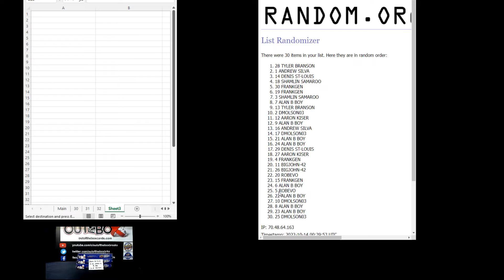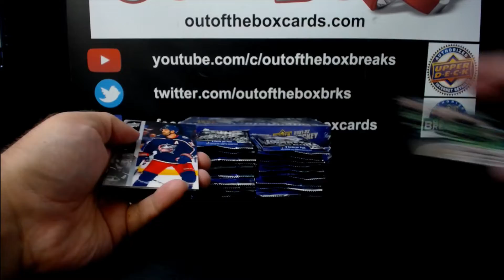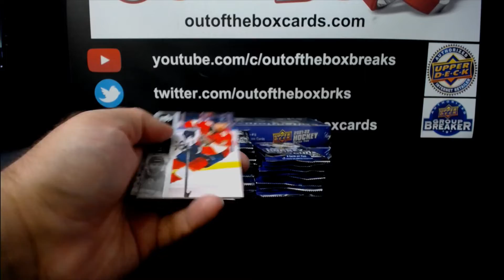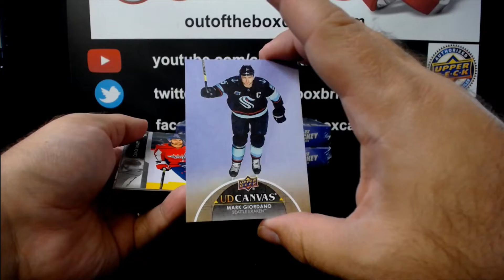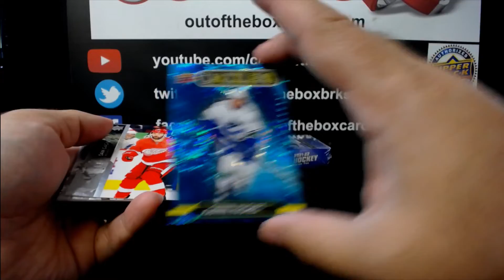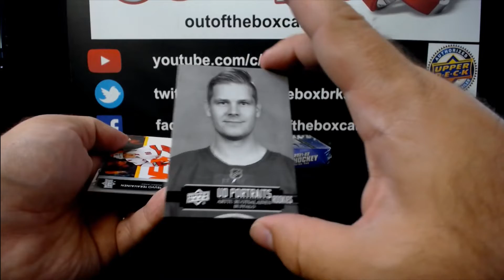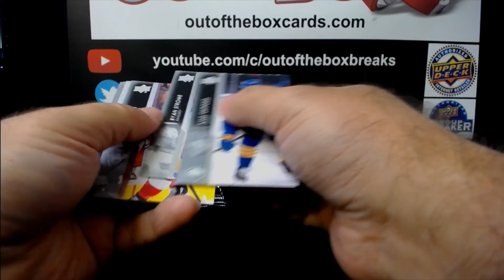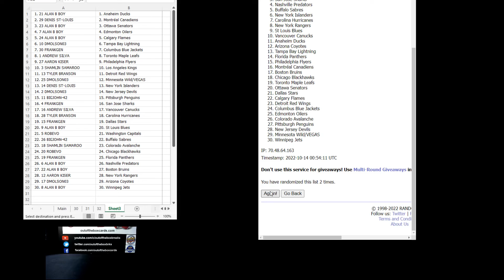Out Of The Box Group Break #12,054- 21-22 UPPER DECK SERIES 2 HOBBY (3 BOX) DOUBLE-UP